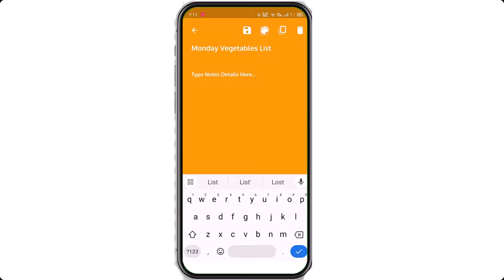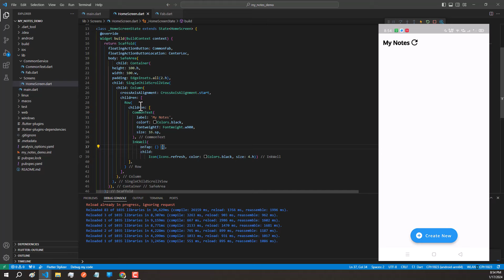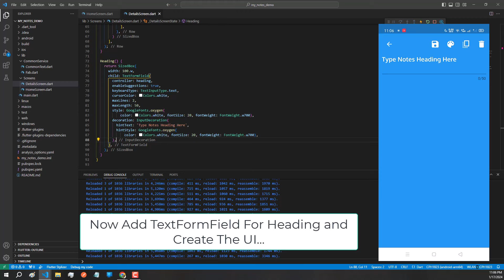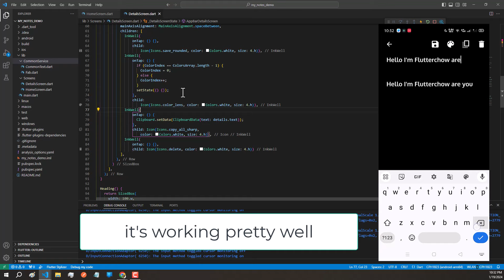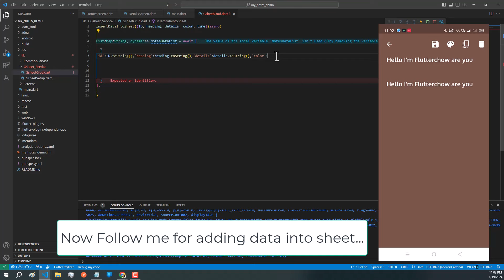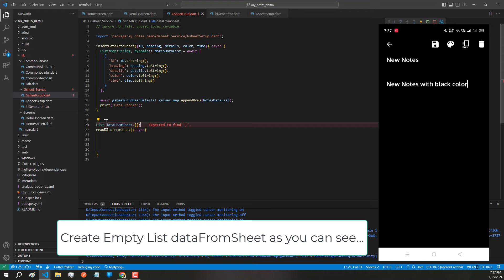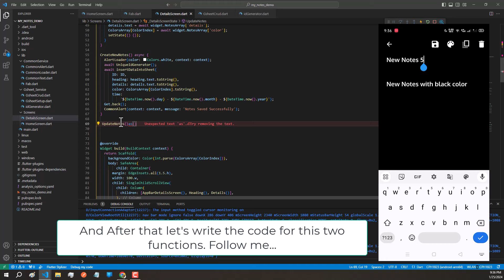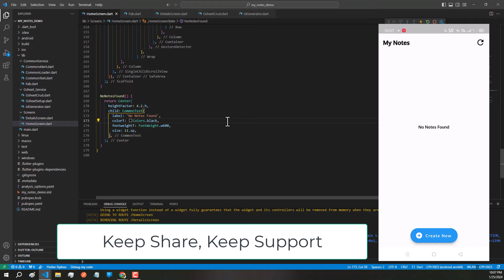Complete Notes App Project Using Flutter and Google Sheet Backend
"Discover the Ultimate Guide to Building a Notes App with Flutter and Google Sheets Integration! Learn step-by-step how to create a fully functional notes application leveraging the power of Flutter for dynamic UIs and Google Sheets for seamless backend management. Perfect for beginners and experienced developers alike, this comprehensive project tutorial ensures you grasp every aspect of app development, from frontend design to backend integration. Start building your own innovative notes app today!"

Timestamps -
00:00:14 Notes App Demo
00:01:50 Installing Required Packages
00:06:15 Notes APP UI Home Screen
00:14:43 Tiles UI with Loop Functionality
00:20:56 Notes APP UI Details Screen
00:46:23 Google Sheet Service Setup
00:53:46 Google Sheet Service CRUD Setup
00:57:42 Unique ID Generator
01:35:36 Final App Testing

🚀 Simplify your code, amplify your results. Plabs Source is just a download away! 🌟

🔽 Download This Source code From Plabs Source

Don't wait! Start coding smarter and faster now. Your projects deserve the best tools.